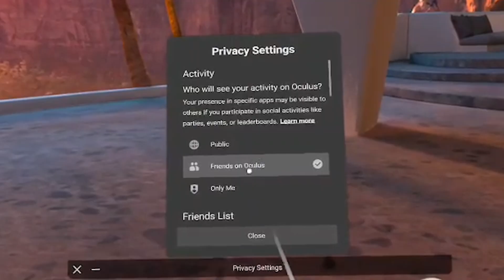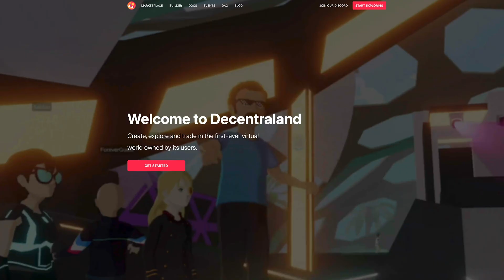What Is The Metaverse?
What is the Metaverse?! Here’s a 90-second explanation of the what, why & how the Metaverse works.

🥽 The VR headset I’m using (Oculus Quest 2)

🕑 TIMESTAMPS:
0:00 Introduction to the Metaverse
0:21 How to access it
0:34 Use cases
0:58 What's to come
1:10 Who owns the Metaverse?
1:20 Final thoughts